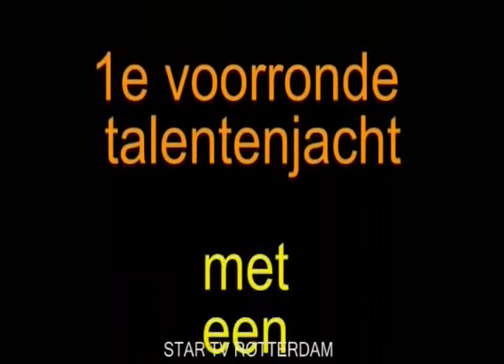kleine skihut 1e voorronde talentenjacht 2010 Rotterdam zondag 14-11-10 deel 07-10.divx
kleine skihut 1e voorronde  talentenjacht 2010 Rotterdam zondag 14-11-10 deel 07-10
Erwin O Starkoo .
Erwin Doe maar Een nacht alleen .
activiteiten
 ga naar